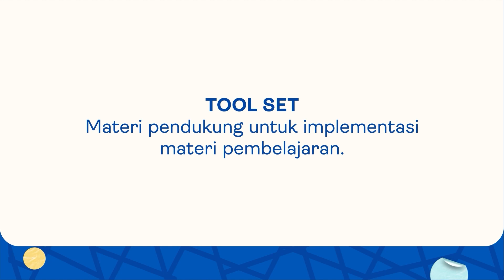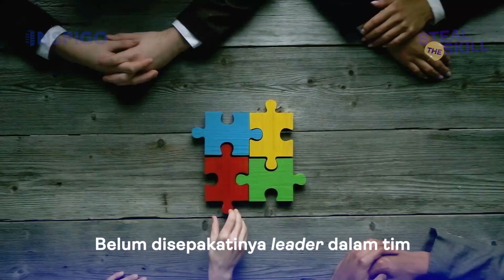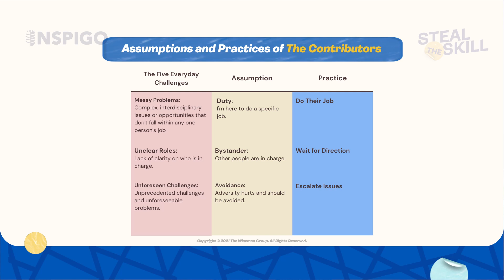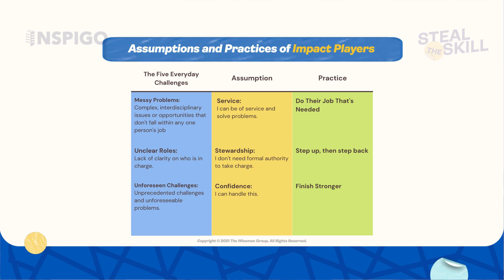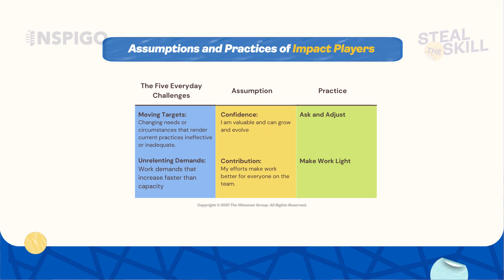Video Pembelajaran Steal the Skill by Inspigo